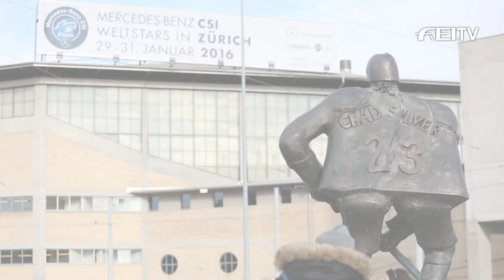Preview – Zurich – Longines FEI World Cup™ Jumping 2015/16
Welcome to Zurich! Tomorrow the picturesque market city will play host to the tenth and penultimate qualifying leg of the Longines FEI World Cup™ Jumping.

The battle for points is on and every rider will fight to the very last fence…Make sure you don’t miss a second, join us in the Hallenstadion at 14:15  CET LIVE on FEI TV